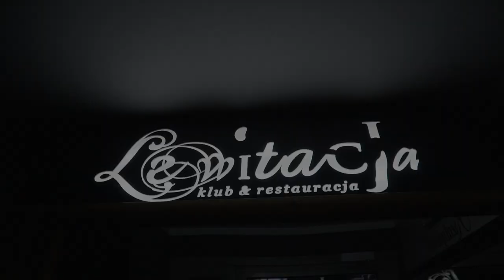Bachata Guinness Challenge 2019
W 2019 we Wrocławiu już po raz trzeci nasze serca zabiją tym samym rytmem.
Zapraszamy Was serdecznie z całej Polski i całego świata.
Zjednoczmy się w imię wyższego celu i by promować to, co dla nas  ważne.

ENG
In 2019 , in Wroclaw, our hearts will beat in the same rythm for the third time.
Join us in Wroclaw at Bachata Guinness Challenge.